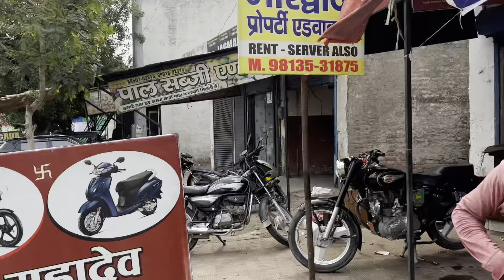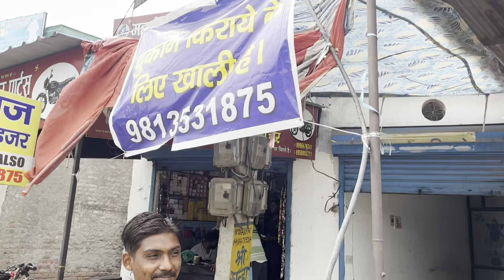KARNAL DJ WHOLESALE SHOP हरियाणा करनाल में डीजे की होलसेल दुकान